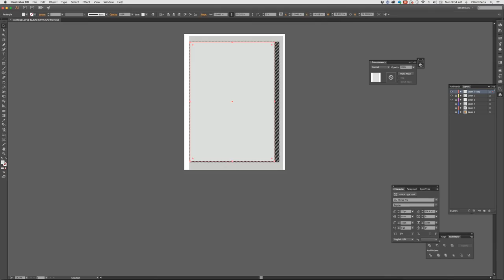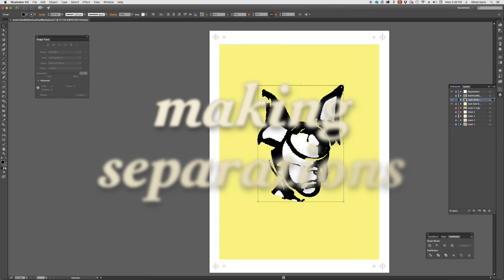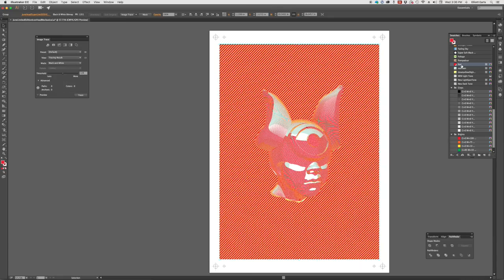Designing & Screen Printing a Limited Edition Print | Episode 16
“Cycloptical Power In A Culture Ruled By Narcissism (Oblique)” is a 22 x 30 inch, three color hand pulled screenprint. Elliott Earls walks the viewer through the design and production process. The print was produced in an edition of ten and was available at the time of the production of this video